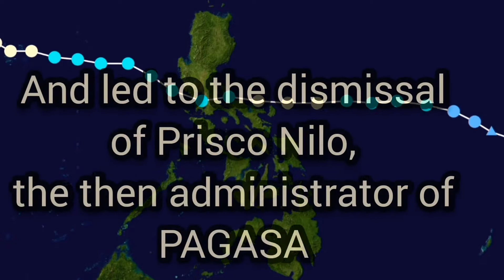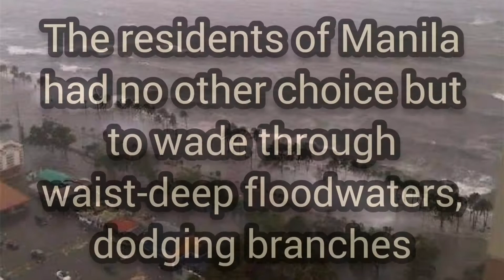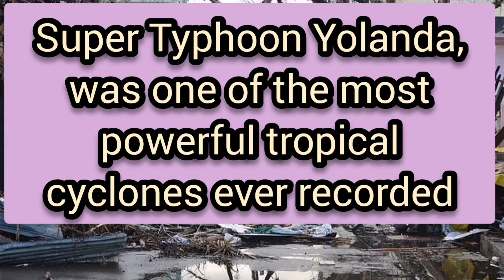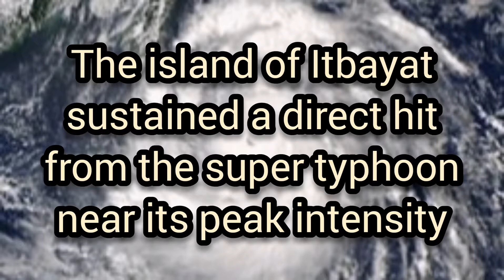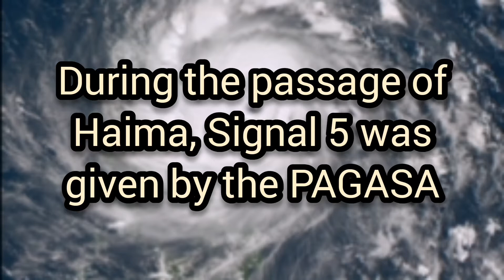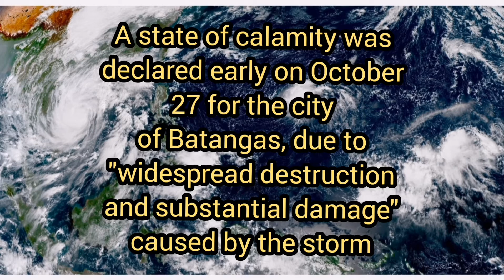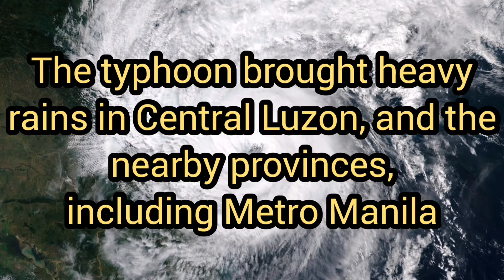Unforgettable typhoons in the Philippines 2010 - 2020